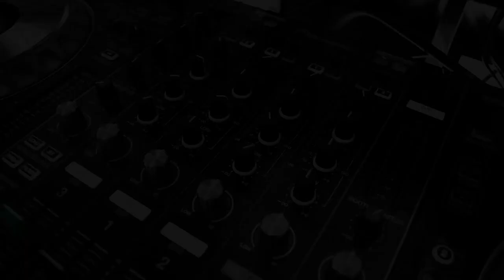S11|E20: Shraman Sen | Sitar Player